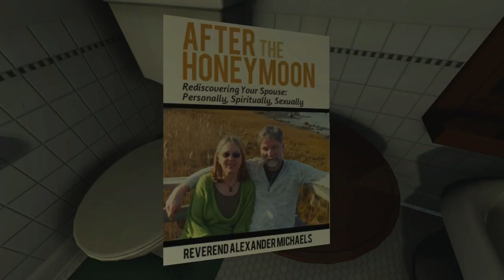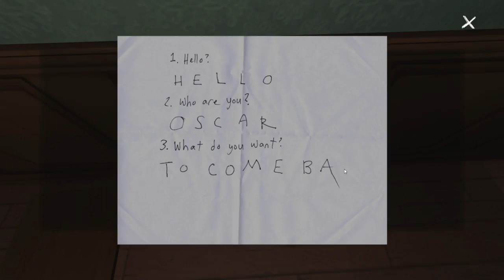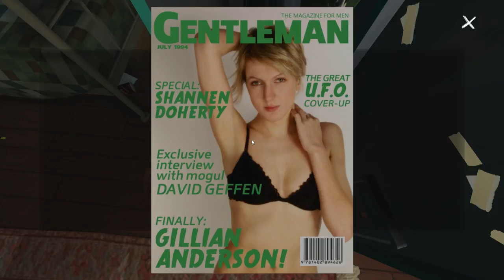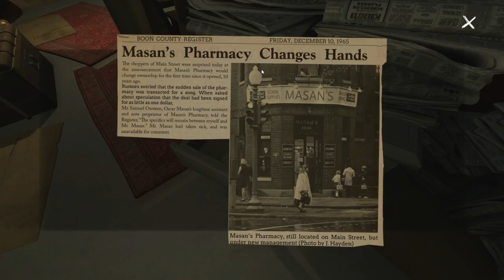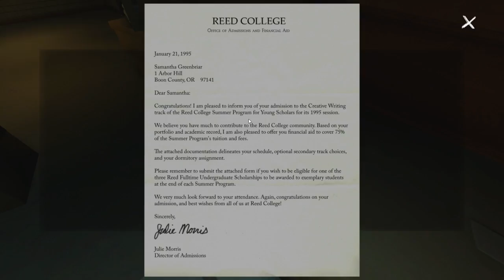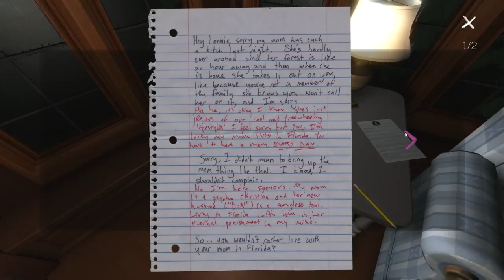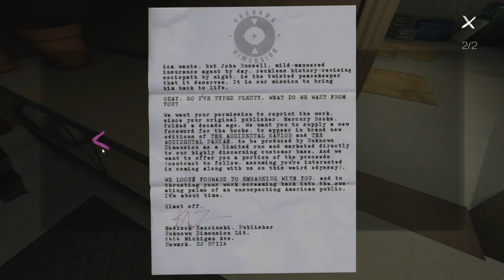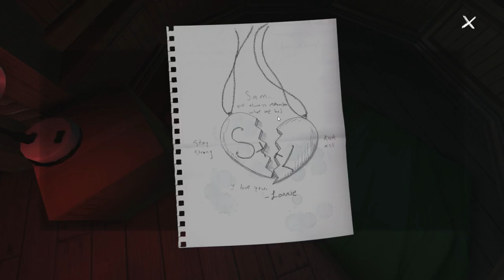GONE HOME - THE END - LOVE WINS!? #3 (Let's Play Gone Home)